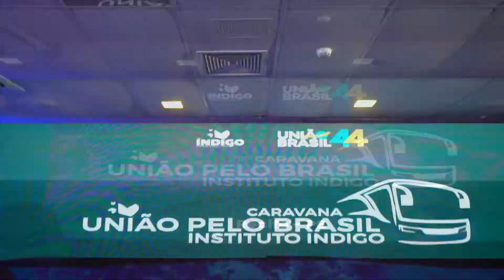Caravana União Pelo Brasil - Pernambuco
Recife foi um sucesso! Nossos postulantes muito aprenderam com nossos palestrantes e com  o Presidente do Índigo, Mendonça Filho.

Obrigado pela recepção, Pernambuco!